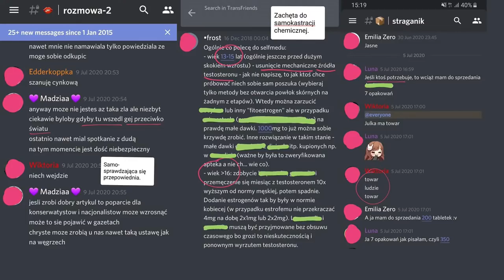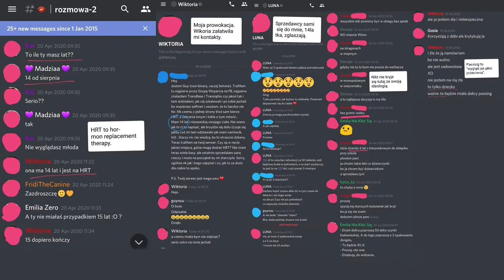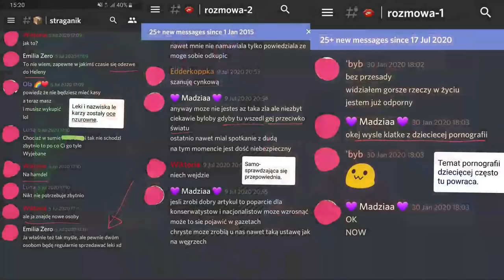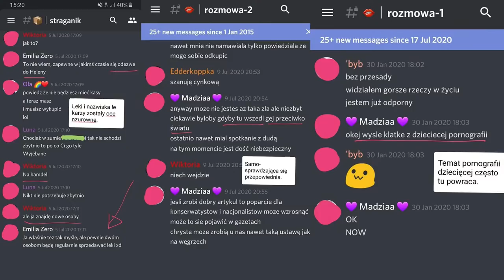Dokąd zmierzamy? SKANDAL! Aktywiści lewicy nakłaniają dzieci do chemicznej zmiany płci!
W polskim internecie kwitnie nielegalny handel lekami do samokastracji i tzw. „gender-passingu”, czyli wywołania zmian biologicznych w celu zredukowania własnych cech płciowych. Za procederem stoi lobby progresywnych aktywistów lewicowych, którzy wyłudzają od lekarzy tabletki hormonalne, a następnie sprzedają je nieletnim za pośrednictwem społecznościowych aplikacji.

Na trop szajki wpadł Waldemar Krysiak, twórca fanpage'a na Facebooku „Gej przeciw światu” . Dokonał on swoistej prowokacji rejestrując się na jednym z prywatnych serwerów Discorda, popularnego programu do komunikacji. Po pewnym czasie jego fikcyjna tożsamość została tam zaakceptowana, dzięki czemu Krysiak mógł włączyć się do dyskusji. Szybko okazało się, że przestępczy proceder ma wiele wymiarów, a prowadzony tam biznes jest zaledwie jednym z nich. Wiele osób, w tym administratorzy serwera ostentacyjnie piszą tam, że czerpią dużą satysfakcję, a wręcz podnieca ich to, kiedy uda się przekonać kolejne dziecko do terapii hormonalnej. Wszystko odbywa się oczywiście bez wiedzy rodziców i poza prawem. Nic w tym dziwnego, ponieważ drążąc temat Krysiak dotarł również do pedofilskich zakamarków forum, gdzie internauci wymieniają się zdjęciami nagich dzieci. Sprawa trafiła na policję, lecz nikogo jeszcze nie aresztowano. Nie ma też odpowiedzi na pytanie, dlaczego ten chory proceder nie został namierzony wcześniej, skoro aktywiści lewicy wielokrotnie publicznie deklarowali, że trzeba dzieci uświadamiać, iż płeć można sobie wybrać. Od takich deklaracji jest bowiem tylko jeden krok do ingerencji chemicznej, która w organizmie młodego człowieka może poczynić nieodwracalne zmiany. Nie mówiąc już o psychice dziecka….

[wsparcie programu]

Darowizny prosimy kierować na fundację Inicjatywa Przeciw Cenzurze.

Chcesz wykonać tradycyjny przelew do banku? Wszystkie niezbędne informacje są tutaj

Polecamy również zapoznać się z misją naszej fundacji, czyli Inicjatywy